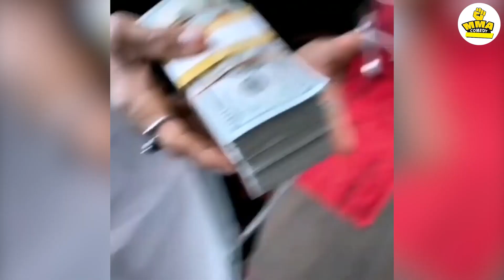Here is Why MMA is the Best Sport in the World EP. 17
Enjoy the best and funniest moments of the best sport in the world MMA, UFC funny moments, best interviews, awkward moments in MMA, life outside the octagon.